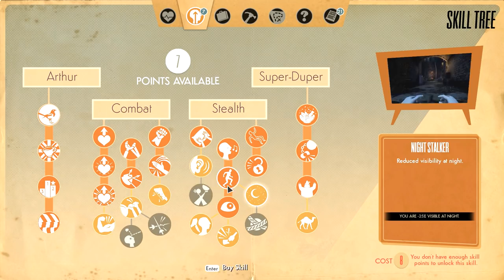TEAPOT BATTLE [Arthur #24] We Happy Few with HybridPanda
👕 Panda Merch More stuff below!

HybridPanda
Dimension 278
91 Western Road

🤗 Links
🎵 Outro Song ~ Modest Intentions - Broken Element

Hi guys I see you at the bottom of my description. Every view every like every sub is massively appreciated, I have been through years of this channel being stagnant and it feels amazing to be doing well. I can't thank you enough for chilling with me and joining me on this adventure!